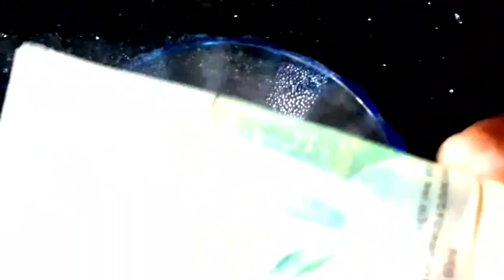शर्त लगा लो नहाने से आधा घंटा पहले लगा लिया सफेद बाल जड़ से काले हो जाएंगे चुटकियों में|200% गारंटी